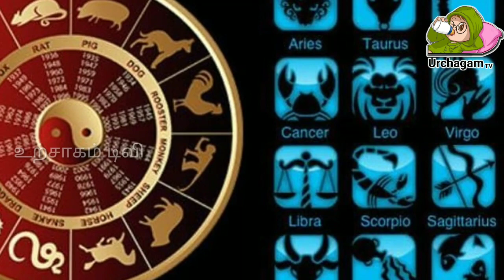29/05/2021 இந்த 2ராசிக்காரர்கள் கட்டாயம் பணவரவு உண்டு !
29/05/2021 இந்த 2ராசிக்காரர்கள் கட்டாயம் பணவரவு உண்டு !